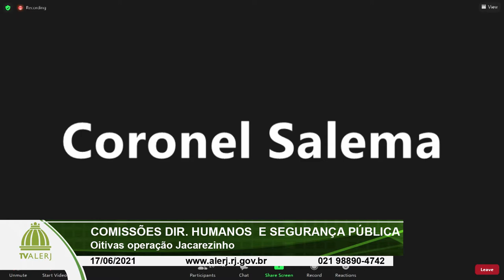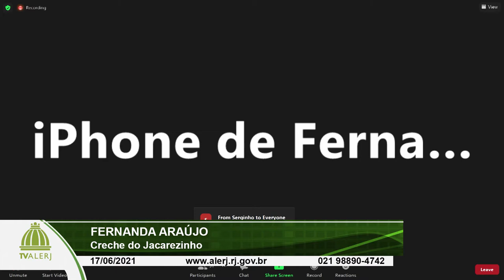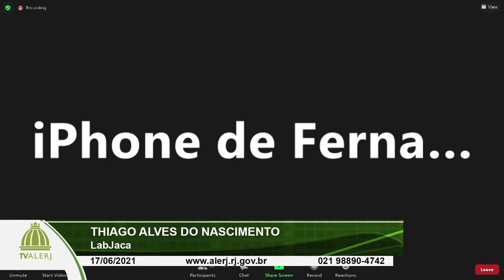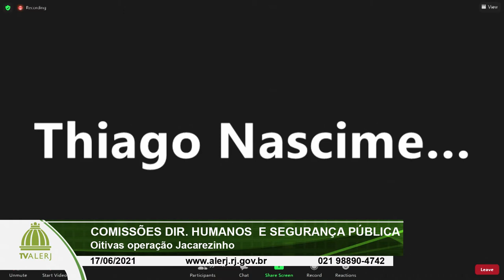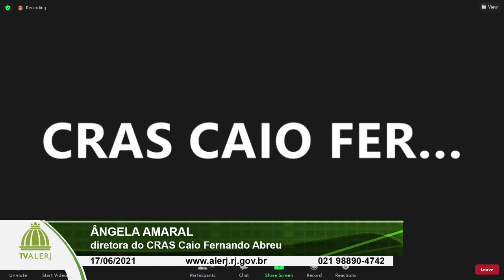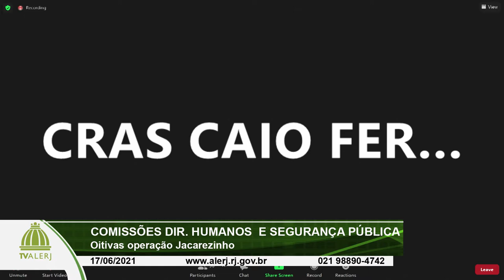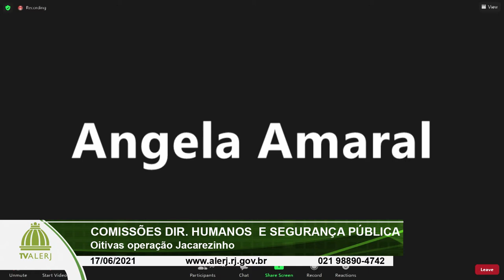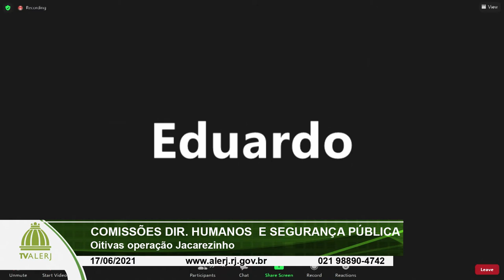Comissões Dir Humanos e Segurança Pública INTEGRA COM CREDITOS YOUTUBE 17 06 20 21